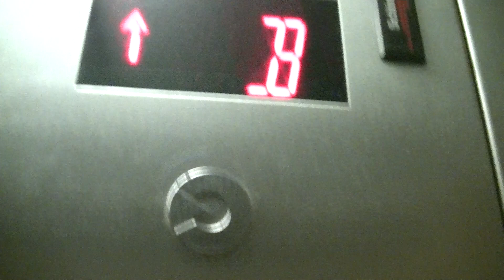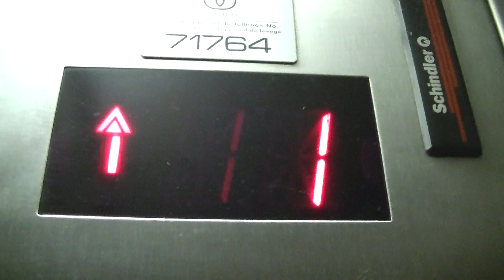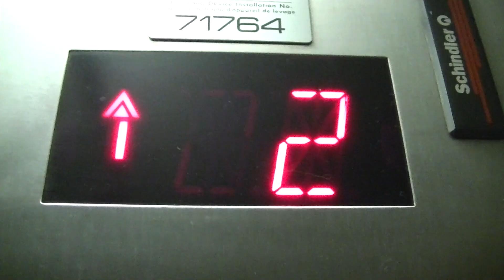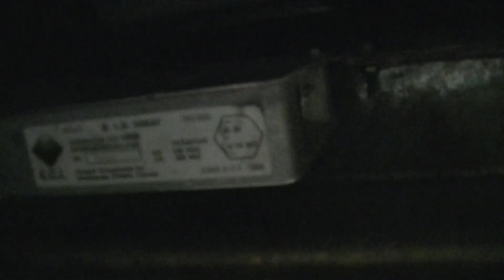Schindler MT Hydraulic Elevator @ 6212 Main Street, Whitchurch-Stouffville ON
I was expecting to find a Northern or an Otis Series 1 in this building, so this was a bit of a surprise to find. This is a very nice running Schindler 300A elevator, it’s in good cosmetic shape, and the floor indicator knows that this building has a basement.